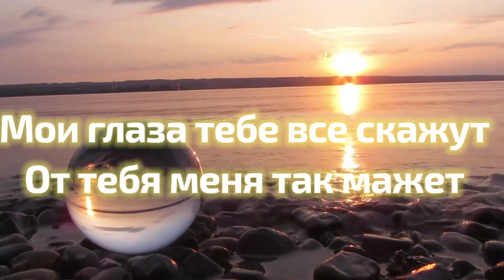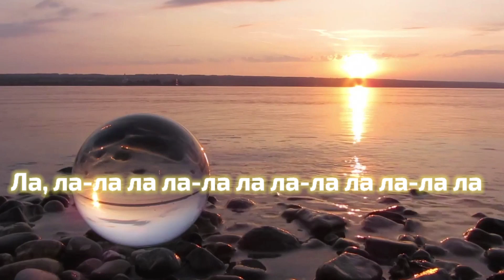[PIANO REMIX] DOROFEEVA - ГОРИТ + КАРАОКЕ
Привет Друзья!) Представляю Вашему вниманию свой новый пиано ремикс на трендовую песню. В видео присутствует караоке. Всем приятного прослушивания,просмотра и пения!)

Мои другие каверы